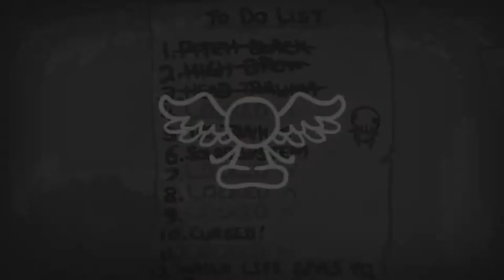The Binding of Isaac Antibirth - Tankcsapda E12